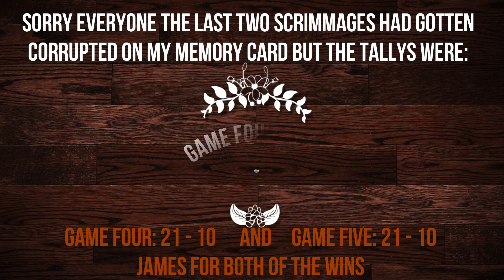The 100 - June 16 2021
Honestly, some of the best times to hoop is when your outdoors with an overcast sky and a mellow breeze coming off the sierras what is their not to love? Sure it was a 100 degrees never thought in my life id play with it being that sizzling out but it will help our team build strength drop some pounds getting ready for our summer competition. I expect to see "The 100" multiple times since June has been very hot one of the hottest on record for this region so July thru September probably will even surpass that. However, playing here with the pretty views and getting far away from the drama at the MAC has given me an new appreciation for hooping outdoors even if it gets this hot. Their was another fire in the area this is going to be a trend and well will have to play through it to be honest. So the video starts off with a fire chopper carrying water to the north seems like an every Wednesday thing. Some of the team could not make it due to that fire so it was just Big James and I balling. We played five games of 21 unfortunately two of the games did not record not sure if its a memory card problem or my cam has issues because when I run the cam for a couple hours plus it being a 100 outside its really hot so it sucks sorry everyone. Some of our best games were the last couple that did not record but still some good ball being played. It takes a few games to warmup outside so many variables sun in the eyes, breeze and then the double rim which spits balls out lol.  James is a great player he meets my expectations when it comes to defense and shooting. He gives me a good run one game we had was to the end and he pulled it off but still it was close pushing hard against one another to make the win happen. I am bringing music back to the court as well just a certain freedom comes with chilling here so I made this practice a little more personable this time. Lets people look into my world a bit being that basketball for me has become a lifestyle so that means eating healthy, exercising etc allowing people to see some transformation. Honestly, glad were not at the MAC practicing things were getting bad over there. Their was people bullying one another, to many big heads, drama, people not getting enough playing time, costs going up, team not getting to practice together etc etc. You would not understand unless your mean but its more of my job to observe then even play. I started owning sports teams to make a difference but also to be fair to people who never get a fair shot anything sports wise. I can be me here I do not have to worry about what some group of punks thinks or  being chastised during practice because were not winning when its just practice for this team. I am to mature and old to play games so this court is now home of the phantoms until we enter the competition coming up so bring your friends, family or whatever and lets hoop.